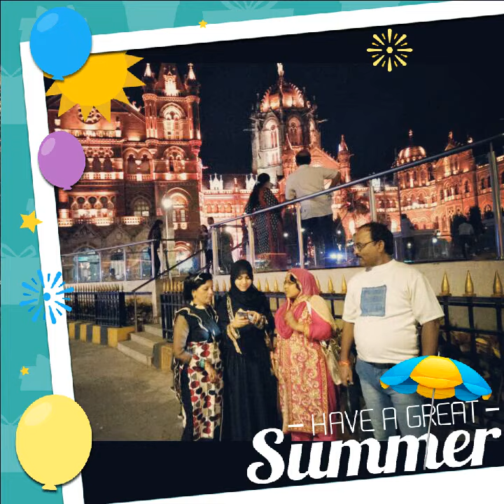My love my family